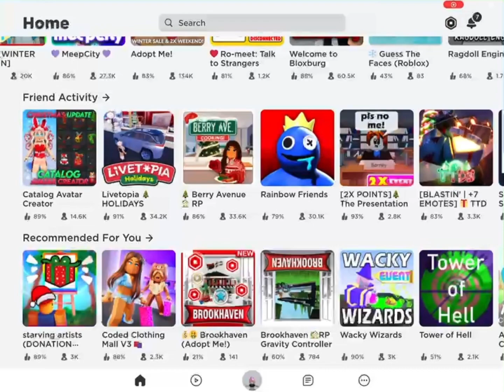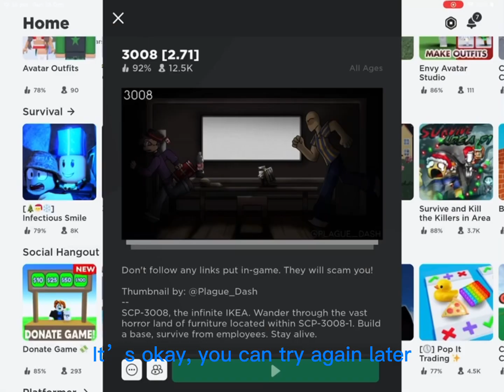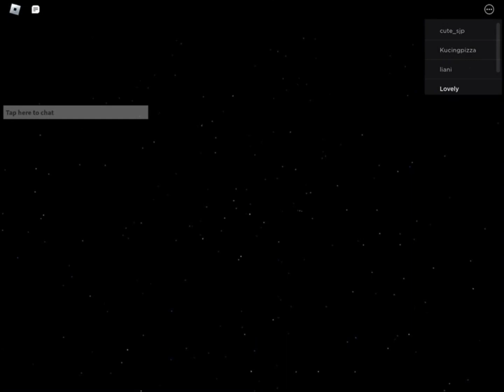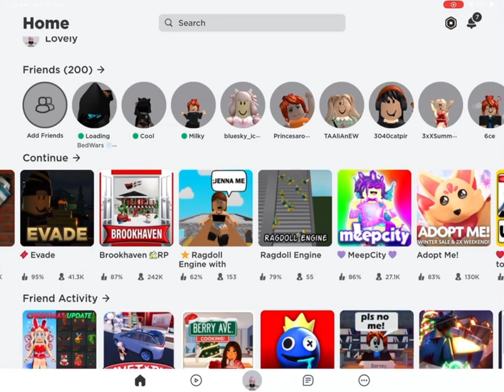Launch of number to 1st time playing